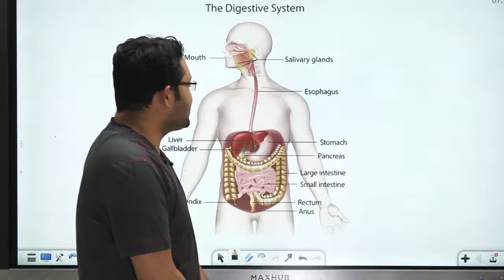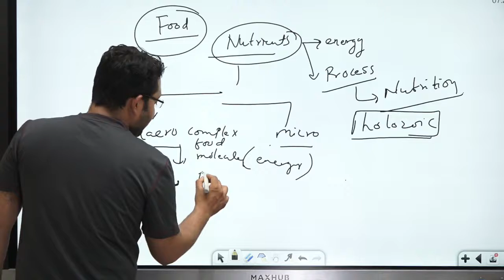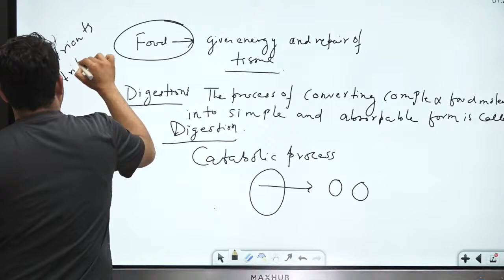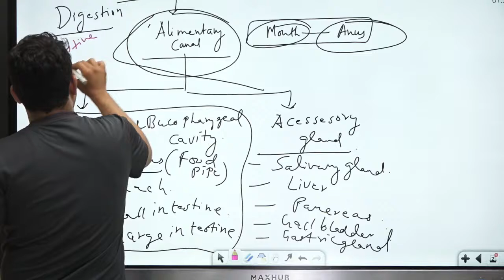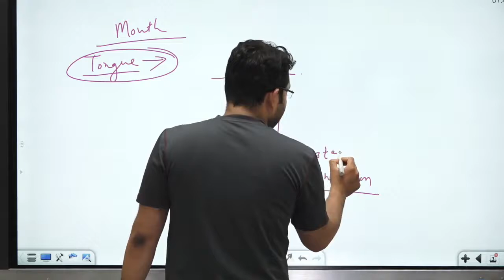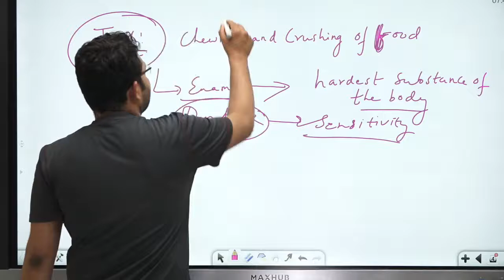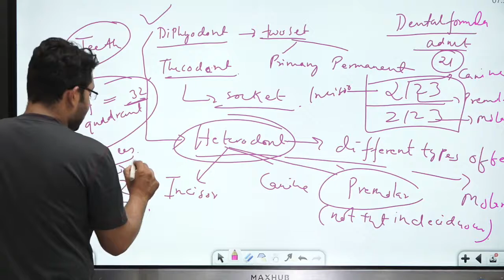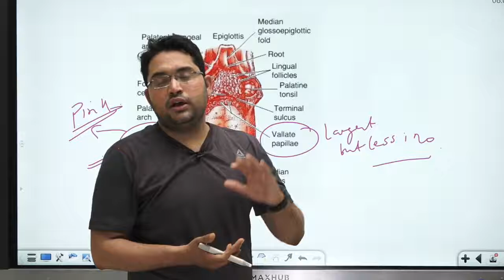Digestion and Absorption for class 11 NCERT Biology and NEET